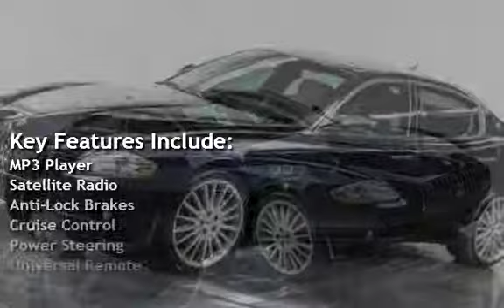2010 Maserati Quattroporte S for sale in ,